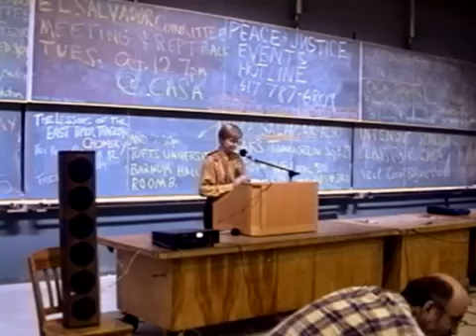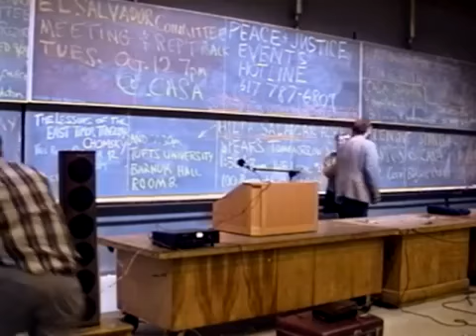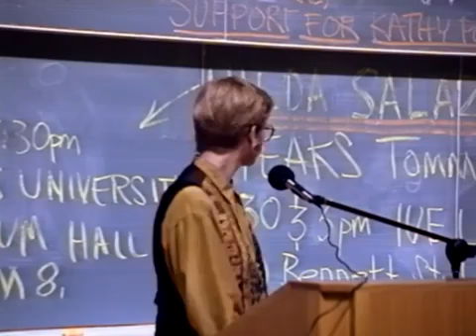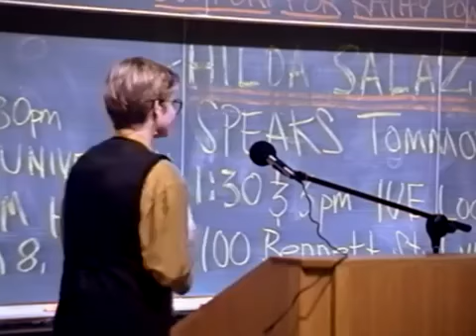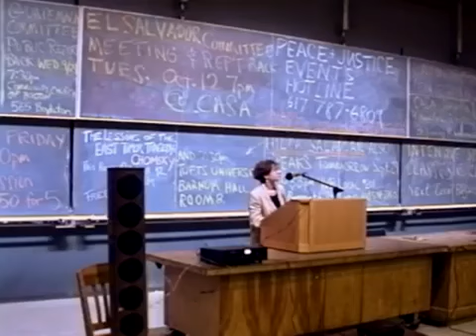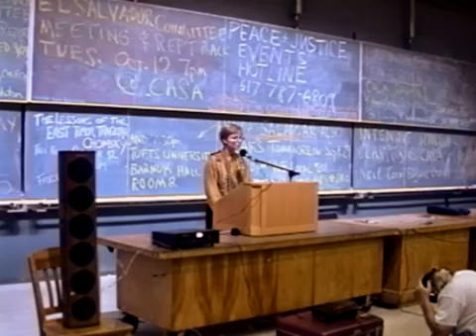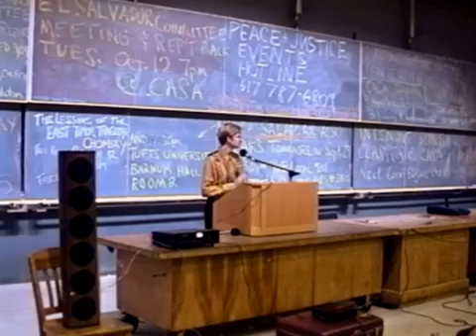Noam Chomsky Free Trade and Democracy: Dissident Views on the NAFTA Treaty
Noam Chomsky talks about free trade and NAFTA  28th, 1993.

Communications Professor Robert McChesney gives the introduction to this talk by Professor Noam Chomsky, which was given on  4, 1997. Chomsky spoke about the contradictions between interventio.

Professor Chomsky analyzed President Clintons foreign policy. He criticized some aspects of the North American Free Trade Agreement (NAFTA). 12/10/93.

An increase in domestic manufacturing output and a proportionally greater domestic investment in manufacturing does not necessarily mean an increase in domestic manufacturing jobs; this increase.